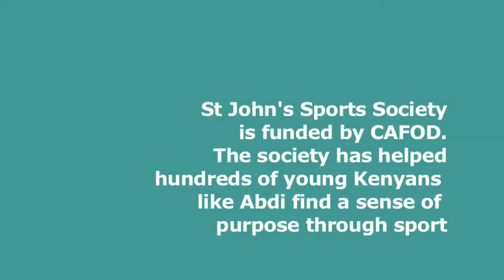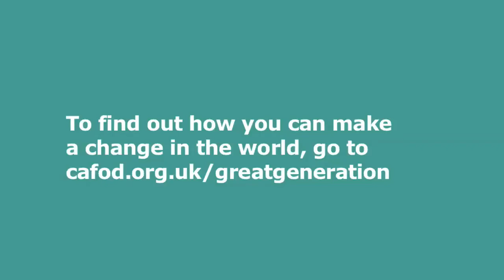Abdi - Karate Champion - at Flame 2012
At Flame 2012 the UK's largest catholic event, brought together over 8,000 young people to celebrate their faith and achievements with Abdi, Kenyan national karate champion from St John's Sports Society, Korogocho, Kenya.